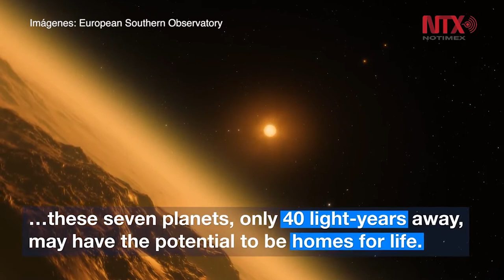Revelan que planetas a 40 años luz de la Tierra podrían tener agua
El Observatorio Europeo Austral reveló que un grupo de siete planetas que orbitan a la estrella enana ultra-fría Trappist-1, ubicada a 40 años luz de la Tierra, podrían tener agua.